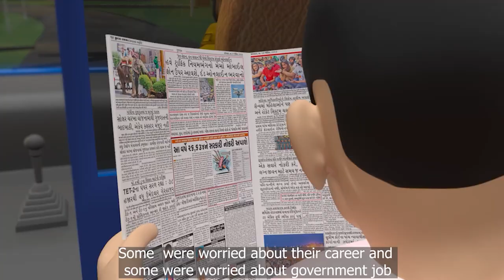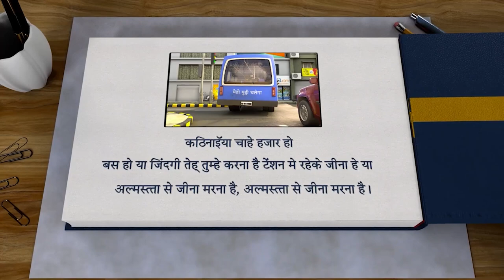Private Bus Ke Yatri | Animated Short Film | Dept of Animation IT-IMS & Mobile App | Guj Uni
The Gujarat University was conceived in the nineteen twenties in the minds of public-spirited and learned men like Gandhiji, Sardar Patel, Acharya Anandshankar B. Dhruva, Dada Saheb Mavlankar, Kasturbhai Lalbhai and many others. However, the University could come into existence only after the achievement of independence.In 1949, the University was incorporated under the Gujarat University Act of the State Government 'as a teaching and affiliating University.' This was done as a measure of decentralisation and reorganization of University education in the then Province of Bombay.

During the course of its life of more than five decades, the University has seen the establishment of seven more Universities which were carved out of the jurisdiction of the Gujarat University, viz., Sardar Patel University, Saurashtra University, Bhavnagar University, South Gujarat University, Gujarat Ayurveda University, Gujarat Agricultural University and North Gujarat University. Even then, the Gujarat University is the largest university in the state catering to the needs of higher education of more than two lakh students scattered over 235 colleges, 15 recognised institutions and 24 approved institutions. There are 34 Post-Graduate University departments and 221 P.G. Centres.